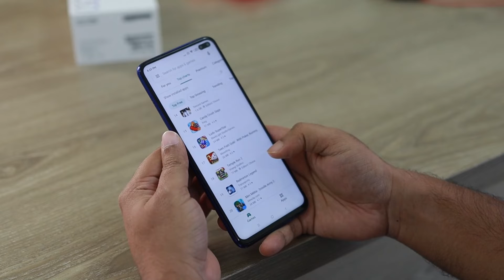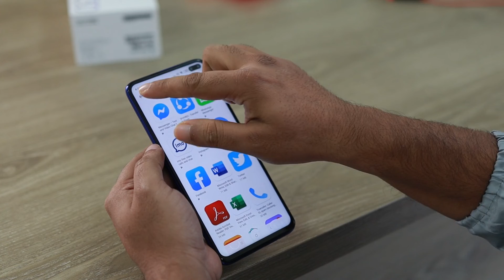How To Cast Android to Philips TV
Here are a few ways to cast your android phone to a Philips TV.

Get a Chromecast here:
(Amazon USA Link)
(Amazon International Link)